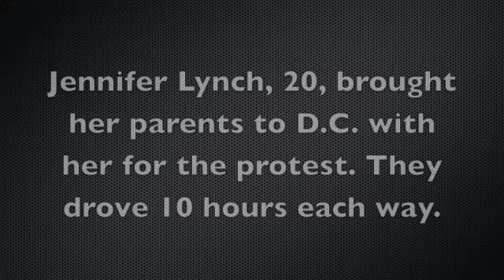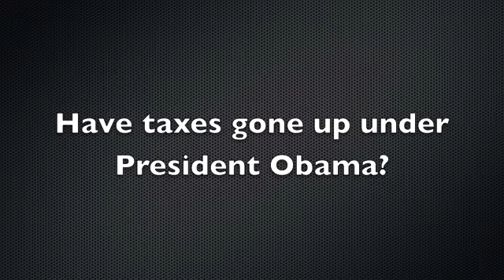Salon.com: Tea Party interviews, April 15, 2010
Three Tea Partiers in Freedom Plaza, in Washington, D.C., explain what made them come protest.